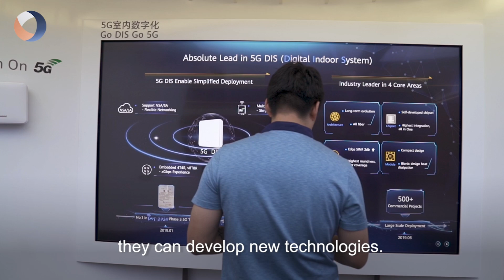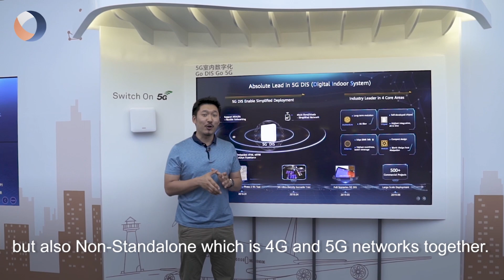The real 5G technology by China （EP2）